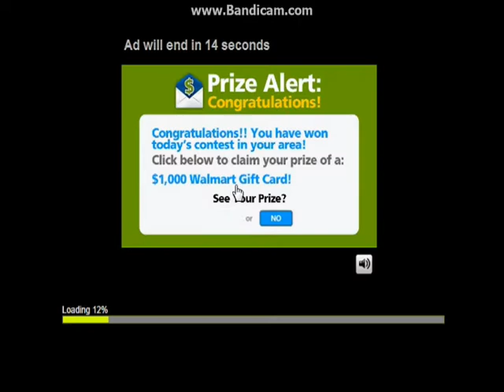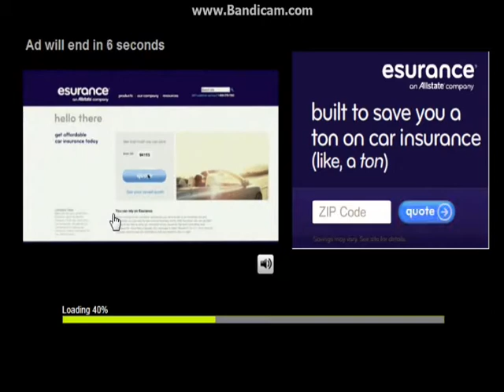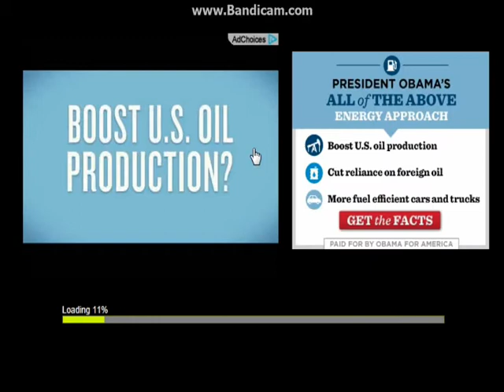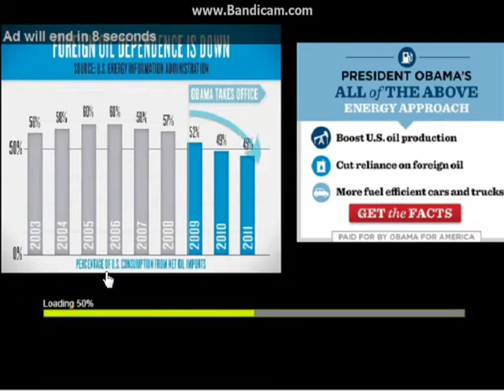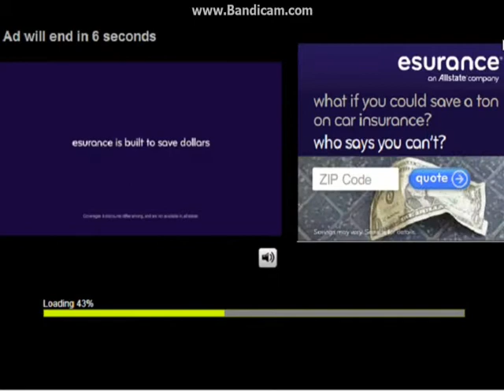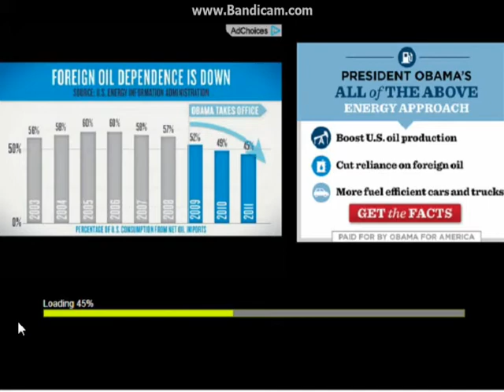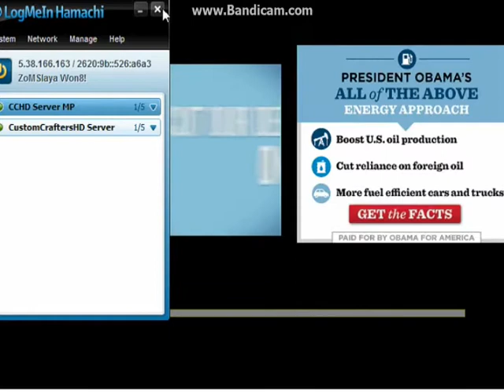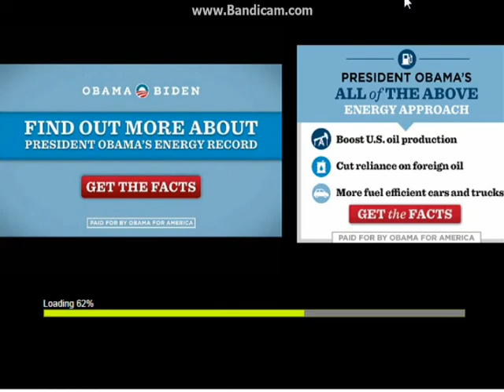Mindjolt w/CCHD Ep1 | Downhill Snowboard Pt. 1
It has a bunch of games!